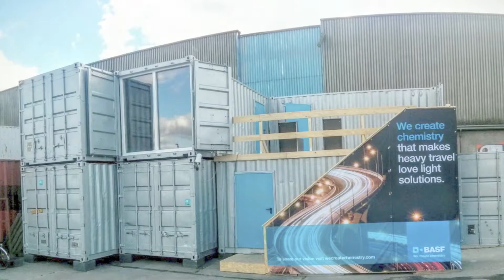Floatility MakerLab Hamburg - container architecture at its best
See the construction of the MakerLab Hamburg at the MLOVE Smart City Future Campus in the HafenCity Hamburg.